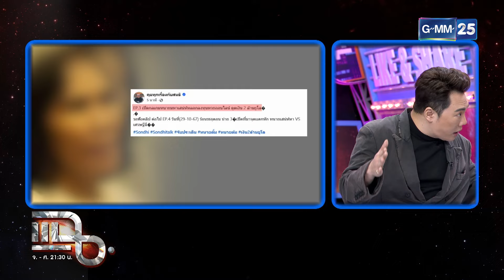ทนายดังหลอกเงิน ฉ้อโกงเป็นปกติธุระ | Highlight | แฉ 29 ต.ค. 67 | GMM25